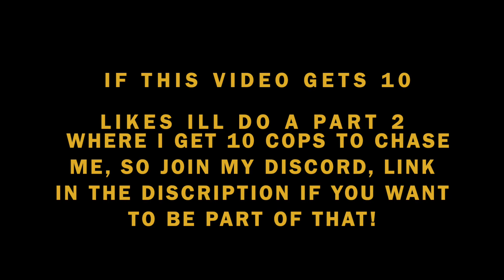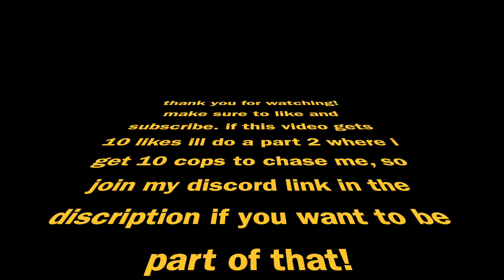CAR CRUSHERS 2 COP CHASE!!!